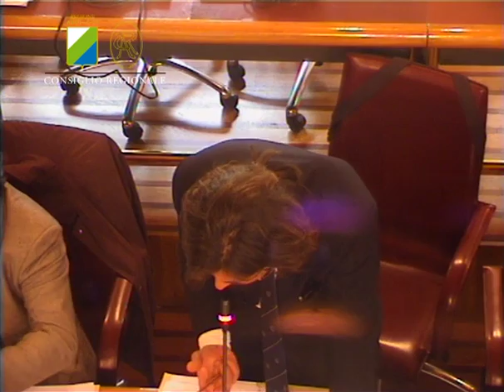Seduta Consiglio regionale - 11 novembre 2014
Seduta del Consiglio regionale dell'11 novembre 2014